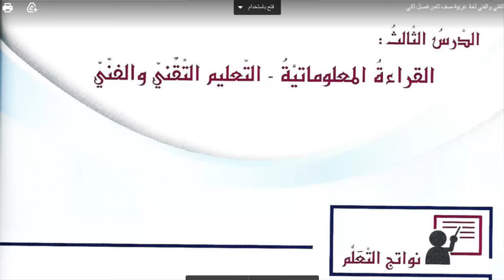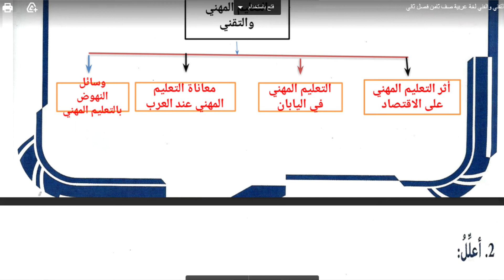حل درس ( التعليم التقني والفني ) لغة عربية صف ثامن - الفصل الثاني